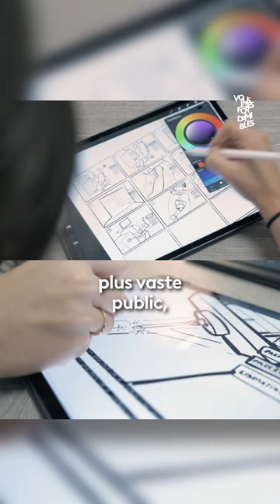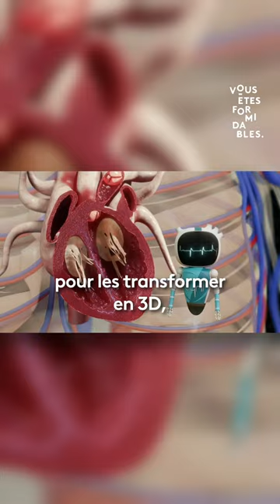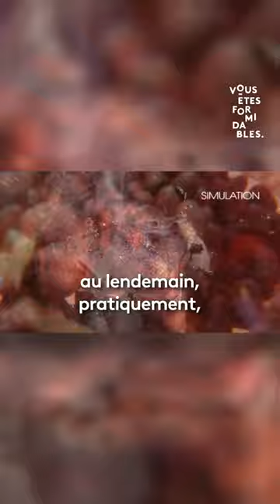PORTRAIT. Christophe Martin, illustrateur scientifique au secours de la science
Christophe Martin est illustrateur scientifique. Parce qu’une image vaut mille mots. Son travail est d’expliquer, par le dessin ou l’animation, des phénomènes scientifiques parfois complexes à comprendre.